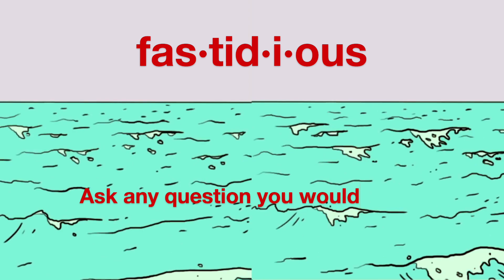WE STRUCK GOLD! It Took 2 Weeks But We Did It AND We Hit the 10x! ⁂ DAY 29 F2P ⁂ Watcher of Realms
Chapters
0:00 Intro
0:40 Summons
9:46 Void Rift
11:23 Summon Recap
13:52 Gear Raid
15:27 Artifact Material Raid
16:06 Arena
16:43 Luneria Event
18:38 Outro